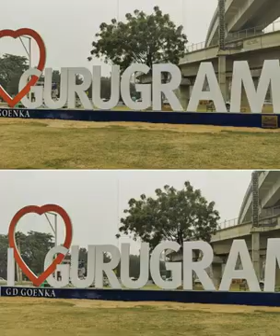साले ने ही ली थी भाजपा नेता की जान ,गुड़गांव पुलिस ने किया खुलासा